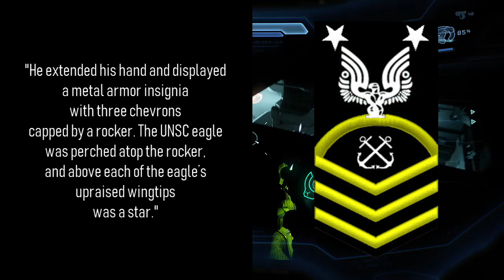The Most Important Moment in Halo: SILENT STORM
(Spoiler warning has been removed)

The new Halo novel by Troy Denning brings a lot to the lore table, and it's especially exciting because this book is set in the very early years of the Human-Covenant War. This period has usually been pretty sparse lore-wise, at least as far as the Master Chief is concerned, so I'm glad to see it getting some love!

[Halo 5: Guardians] © Microsoft Corporation. [The Most Important Moment in Halo: SILENT STORM (SPOILERS)] was created under Microsoft's "Game Content Usage Rules" using assets from [Halo 5: Guardians], and it is not endorsed by or affiliated with Microsoft.